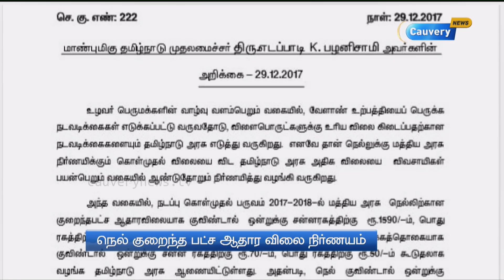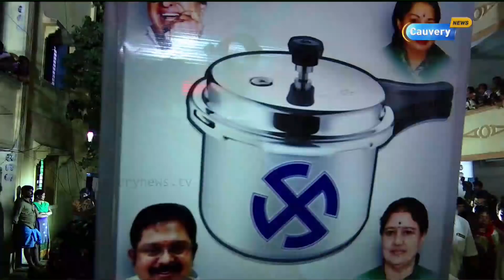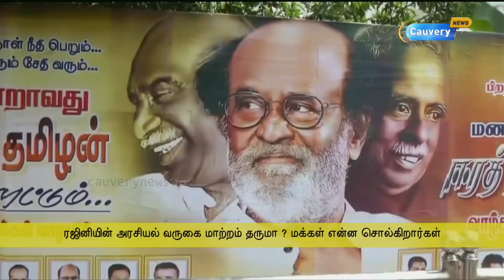'தினகரன்' முடிவின் ஆரம்பமா? | TTV Dhinakaran | ADMK | Matrathai Nokki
'தினகரன்' முடிவின் ஆரம்பமா? | TTV Dhinakaran | AIADMK | Matrathai Nokki